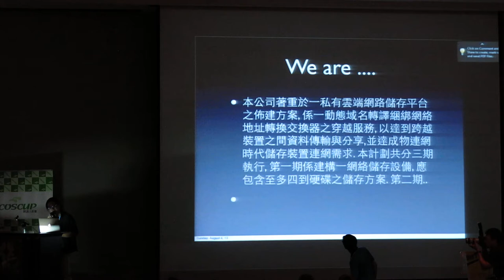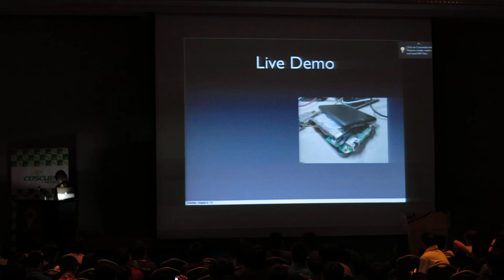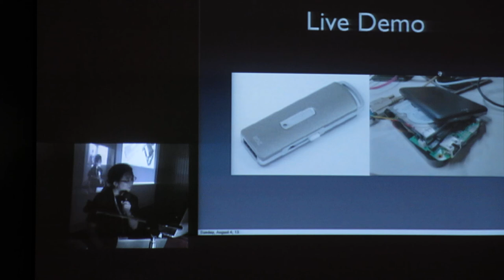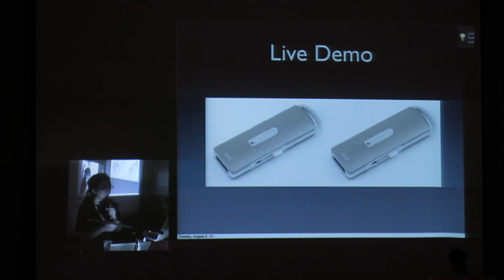Lightning talk: ca@21世紀的NAS